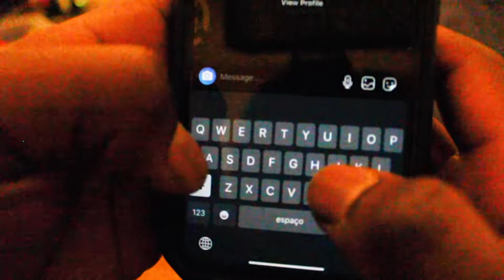HOW GUYS ACT WHEN... (WAIT FOR ITT)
The title is for you guys to play it ou whatever you want it to be in your mind "HOW GUYS ACT WHEN..." and so on and on. SOCIAL SPOTS DOWN BLW⬇️

Follow Me On All Socials and Platforms 👇🏾👉🏾 @eddiejairo

Instagram, TikTok, Facebook  & Twitter - @eddiejairo